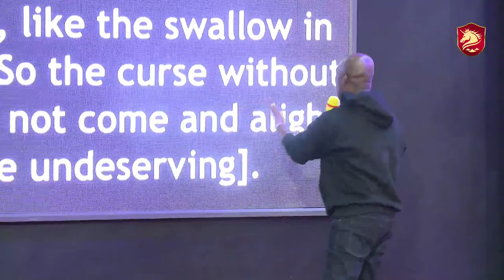BIBLE STUDY WITH PROPHET DR. KOFI ODURO...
1) This video has no negative impact on the original works (it will actually be positive for the owner)
2) This video is for entertainment and inspirational purposes.
3) It is not transformative in nature
4) We only used bits and pieces of the original content to get our message across where necessary.